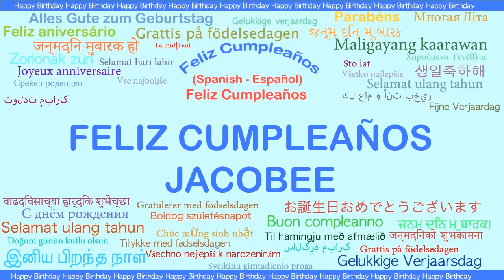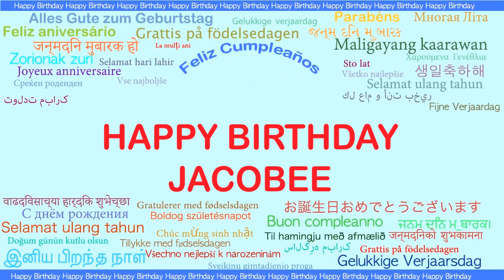Jacobee Languages Idiomas - Happy Birthday